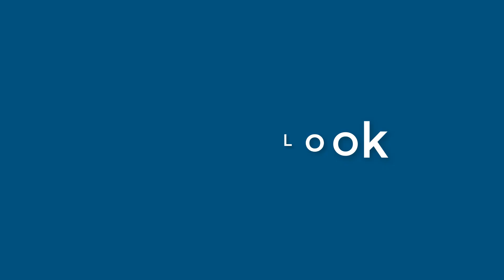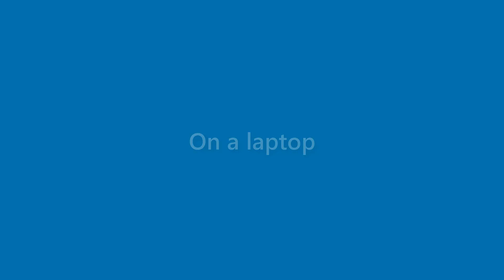Kaitlyn Lowe - appearance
Name Look - Kaitlyn Lowe - appearance. In this video we present "Kaitlyn Lowe" name look and feel in various scenarios.
This video will cover:
How does "Kaitlyn Lowe" look as a personal letterhead?
How does "Kaitlyn Lowe" look on a business card?
How does "Kaitlyn Lowe" look on a computer/laptop screen?
How does "Kaitlyn Lowe" look with different background colors?
How does "Kaitlyn Lowe" look with various fonts?